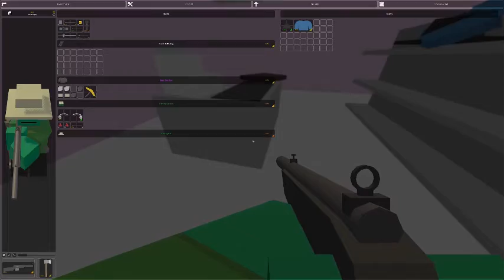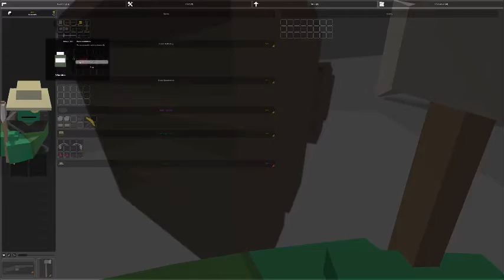Unturned russia ep:2 ขาดน้ำในเมือง??? EPIC FAIL [bee die on the moon]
หาน้ำในเมืองเจอแถนเจอ zombie อีกลำบากใจจริงๆ
ขออภัยที่ฝีมือการเล่นตกต่ำเพราะ งานสำคัญกว่าเกม
ผมเชื้อว่าในอนาคตผมจะเล่นเก่งกว่านี้